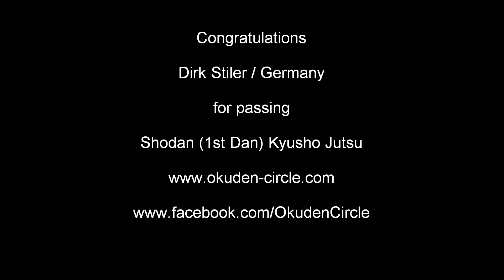Kyusho Jutsu Shodan Test / Dirk Stiler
This is the Kyusho Jutsu Shodan Test of Dirk Stiler. He was tested under Grandmaster Jim Corn and Master Benjamin Cem Gencoglu from Okuden Circle. The test took place in Darmstadt / Germany at 23rd of August 2014.